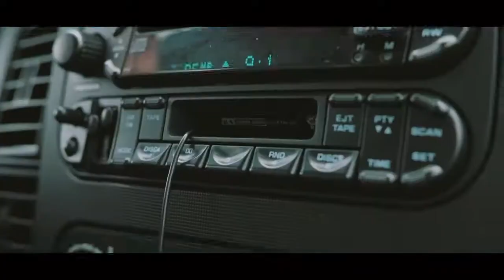ellensburg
Took these on my drone and with my camera when visiting wenatchee a few weeks ago!

≈About me≈
Age: 12
Based: Greater Seattle Area
Camera: Canon Rebel T7